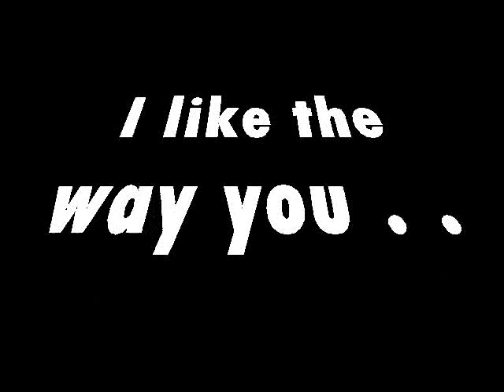Miss V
Edgy tribute to a Lady who is so beautiful, I let her drive my classic jet boat. And boy is she good at it.